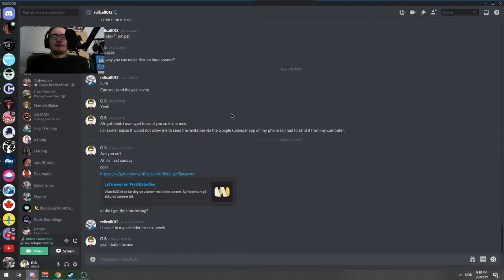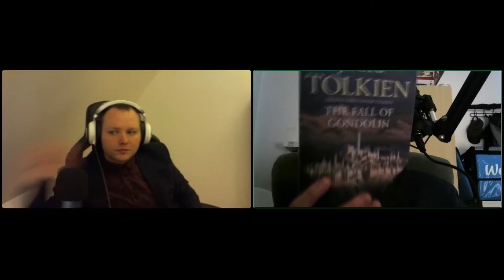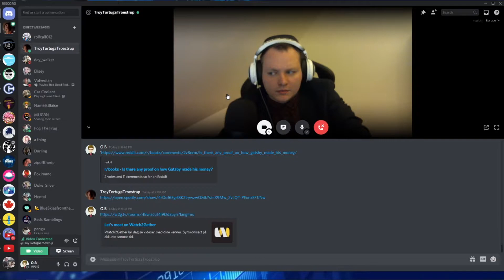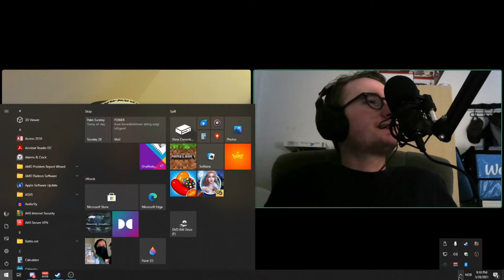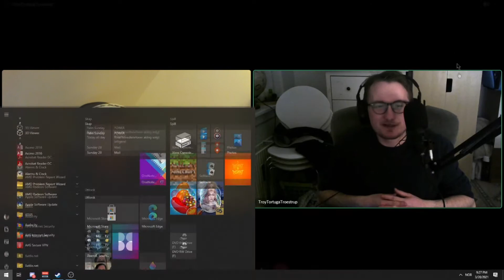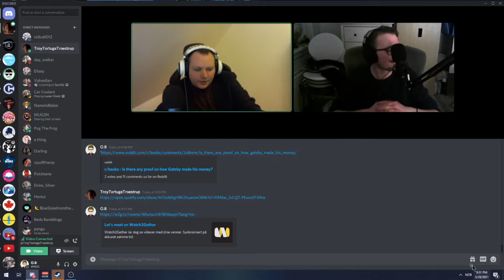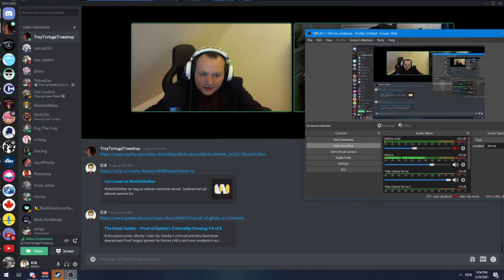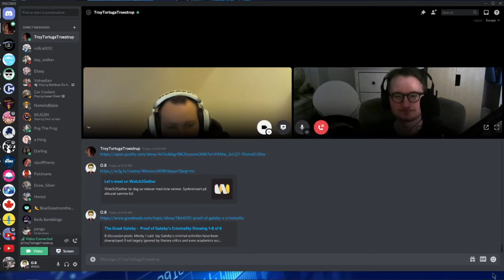The Corner #70 - Thoughts on The Great Gatsby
Good evening folks! Seize whatever nefarious activities you are currently involved in and tune in to one extraordinary episode where we discuss The Great Gatzby. Not the 2013 movie Leonardo DiCaprio, But the novel from 1925.

Host: Patrick

Co-Host: Alexander